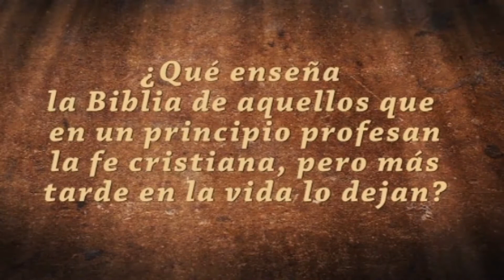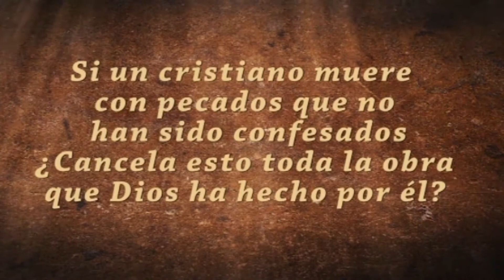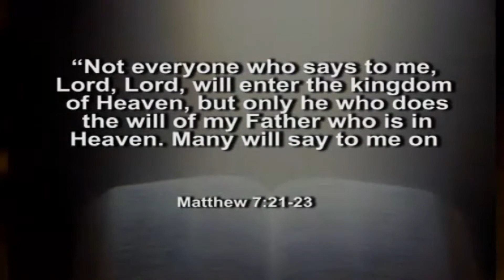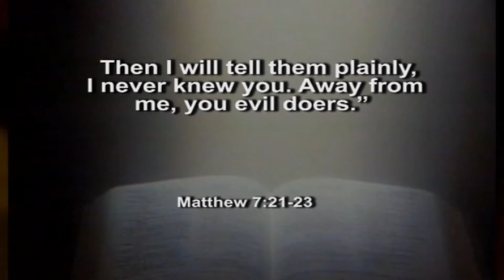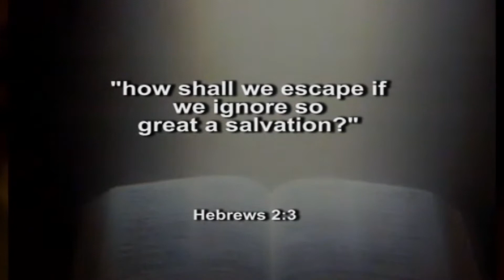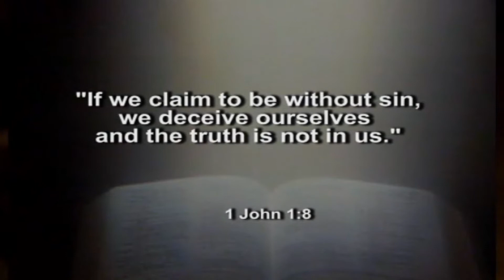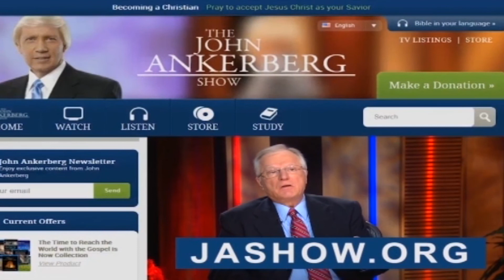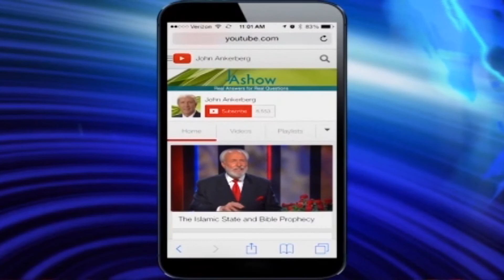¿Cómo Podemos Estar Seguros que Pasaremos la Eternidad con Dios Programa 1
¿Por qué es Importante Estar Seguro Dónde Pasarás la Eternidad?